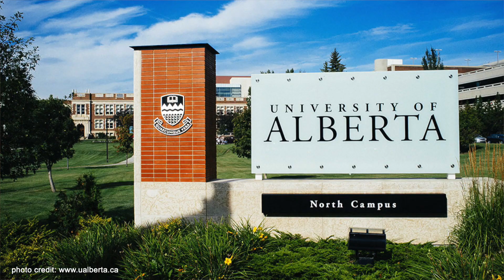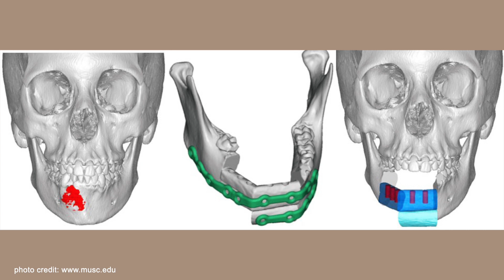2020 HNSA Baber Khatib Detailed Bio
I'm Baber Khatib. I'm an oral and maxillofacial surgeon with fellowship training in advanced cranial maxillofacial surgery trauma as well as head and neck microvascular reconstructive surgery. One of the things that I absolutely love being an oral surgeon is giving a patient a reason to smile again. With trauma head into cancer and tumors it's a very difficult time for patients and their families and they trusted us and to be able to give them some new semblance of normality in their life is really rewarding. My dad was a heavy duty mechanic and we worked on cars a lot growing up and that's where the interest came in from with working with my hands. But my dad was the one that really pushed me towards going into medicine and surgery. I had originally started out doing dental school in edmonton alberta canada and hadn't been exposed to head and neck anatomy and total body anatomy. I grew very very interested and that drew me towards oral maxillofacial surgery. And that was when I really became solidified in my decision as to where to proceed. Within our specialty, we've had so much advancement in technology that we've been able to tie in with what we do.

It's always exciting to be able to bring that forward and bring it into the operating room with our patients. The "Jaw in a Day" procedure is truly one of the most favorite procedures that i've had the privilege of learning and performing. Head and neck surgical associates has a unique relationship with the procedure in that the pioneer of the procedure was a prior fellow here. And Dr. David Hirsch was the one who taught my colleague and my mentor who's now my partner, Dr. Patel, who taught me and with that knowledge base and the teachings I had during fellowship, I took that to Charleston South Carolina where I performed the first "Jaw in a Day" in South Carolina as well as one of the youngest patients who've ever had the procedure. One of the reasons I came back to head and neck surgical associates was I had the unique opportunity of having been given the chance to do a two-year fellowship here. And I really saw the cutting edge technology and advancements that we were able to provide our patients. The expectation of an institution that's been respected so highly across this country and at times in the world is that the standard of care is going to be the best. What I enjoy about talking to patients about a procedure, is having them know every single scenario that could potentially happen so they're adequately informed, where they feel like they've made the appropriate decision for themselves, and i'm going to help them get there. To be working with the leaders in our specialty who want me to join their ranks and literally stand on the shoulders of giants, it's an amazing feeling and then I feel so privileged to be part of this group.